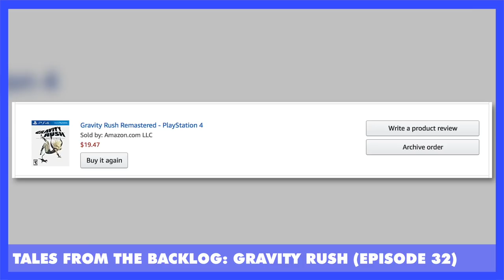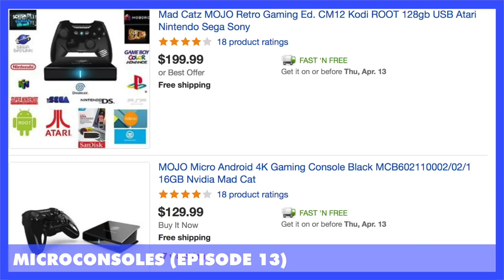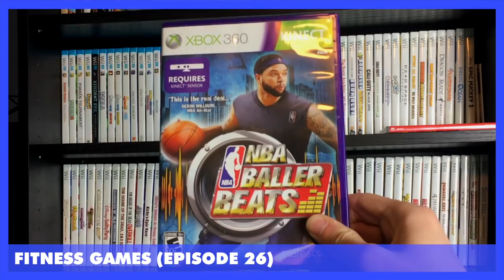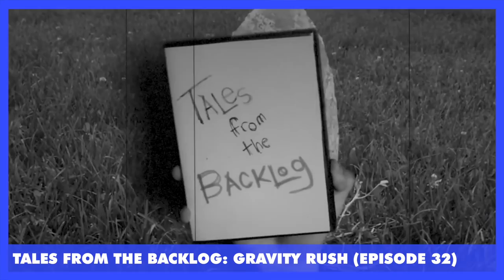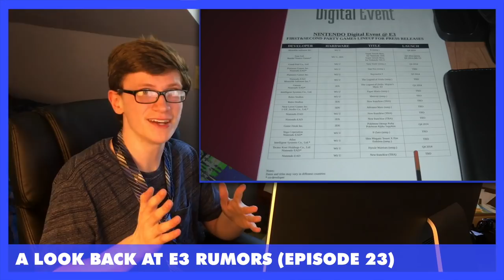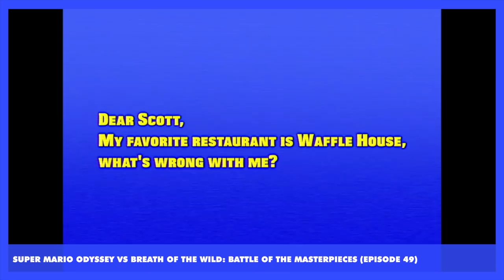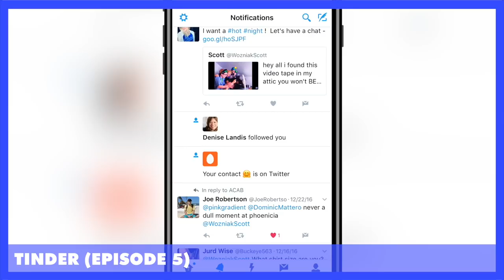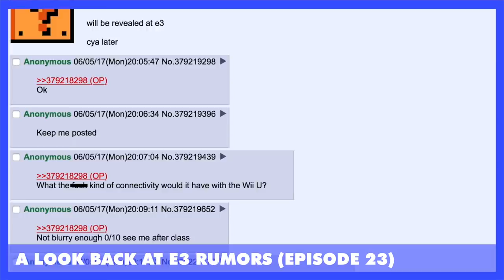Best of Scott The Woz 2017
Let’s perform the tried and true “look back” tactic at everybody’s favorite year: 2017!